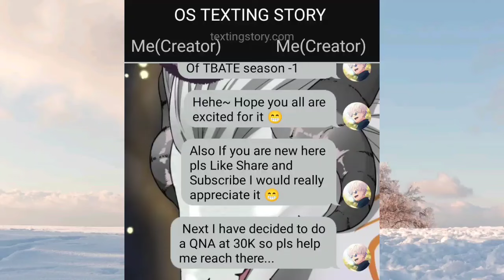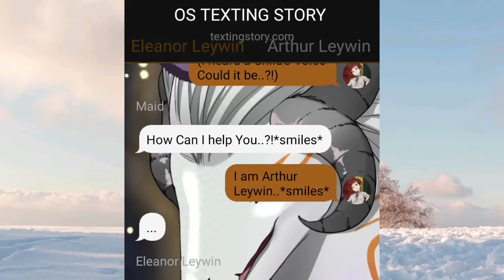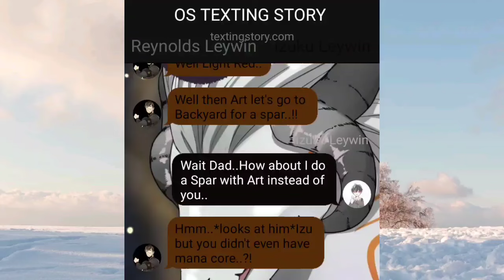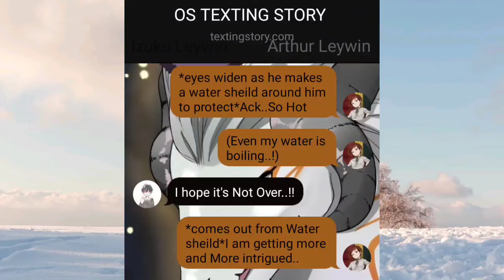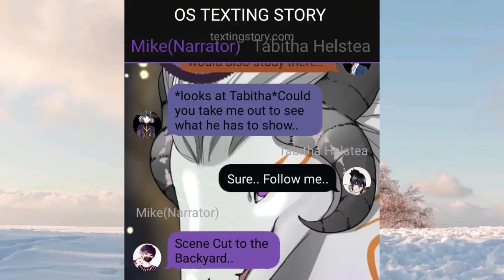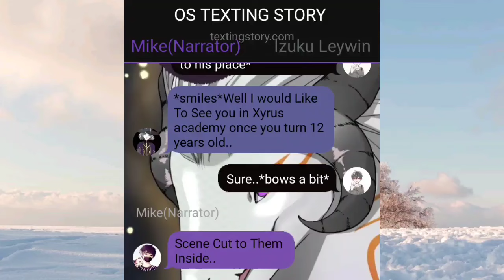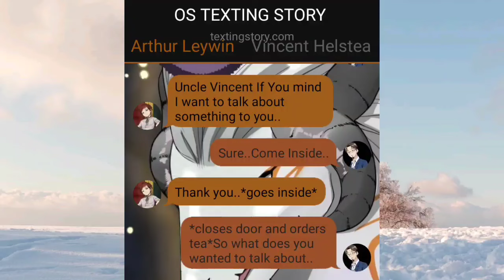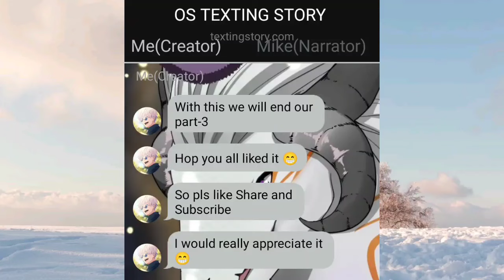"The Beginning After The End"||Season 1 Part 3 ||{The Heartful Reunion}